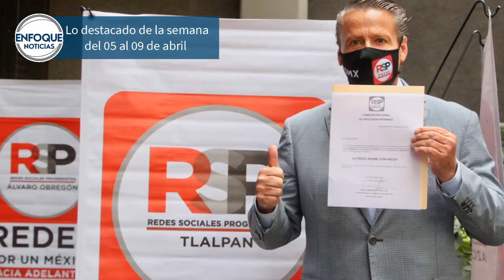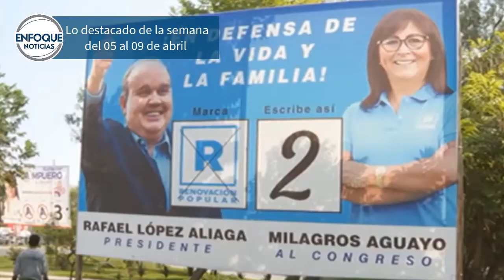Lo destacado de la semana del 05 al 09 de abril de 2021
México. - Estas son las noticias más destacadas de la semana del  05 al 09 de abril de 2021; no olvide sintonizar nuestros espacios informativos.

Enfoque Noticias con Mario González 07:00 horas.

Enfoque Noticias con Adriana Pérez Cañedo 13:00 horas.

Enfoque Noticias con Alicia Salgado 18:00 horas.